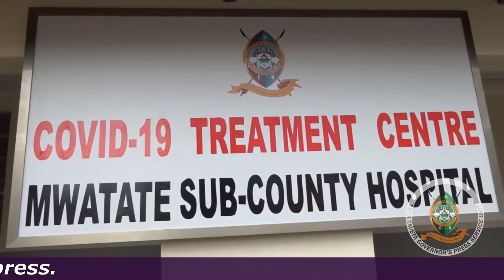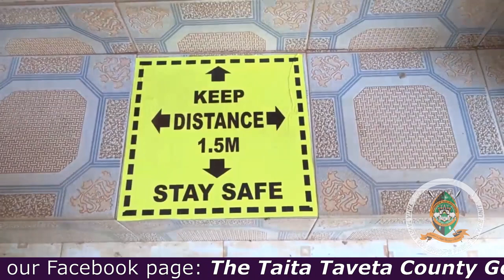Taita Taveta Governor Granton Samboja inspects County Health facilities.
Accompanied by the Members of Taita Taveta County Assembly, Samboja  toured the Mwatate sub-county Hospital and the Moi County Referral Hospital.